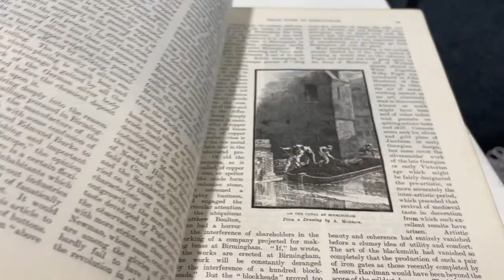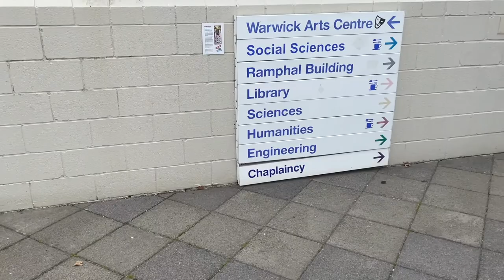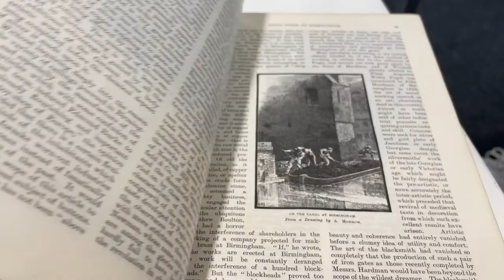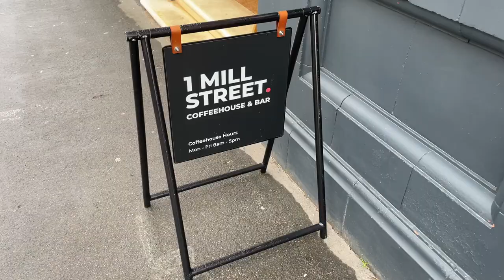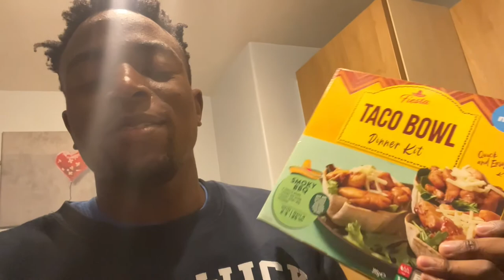START OF FINAL YEAR VLOG – back to uni, module choices, campus seminars & workshops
Back to the grind.